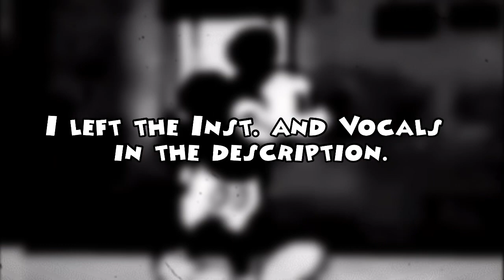Messka Mooska Misery Cancelled OST - OTVN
This was going to be an FNF mod based off of the Suicidemouse.avi Creepypasta, but due to lack of motivation and this mod idea being done to death, I decided that after a few months of being on hiatus that I’d just scrap it entirely.

If you want to mess with this stuff, be my guest